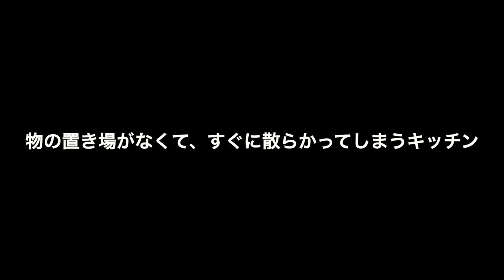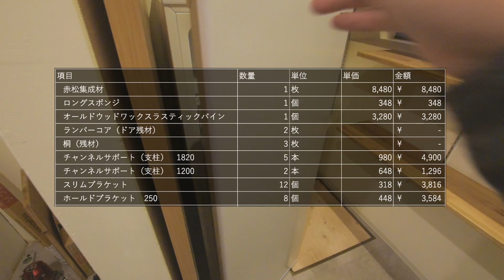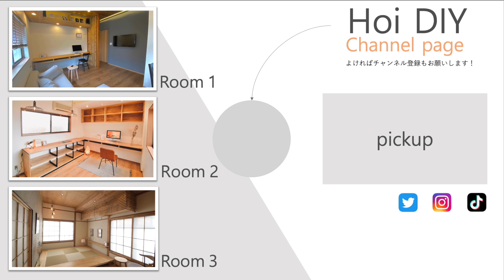【DIY】簡単に壁に固定できる棚で大容量収納部屋の完成 | 秘密の小部屋 仕上編#28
Hoiです。

夢のマイホームを新築することを諦めた兄。
理想の家に住む夢は諦めきれず、中古戸建てを購入して節約しながら
兄弟でフルリノベーションしているシリーズです。

今回でついにパントリールームの完成です！

◯これまでのDIYを一気に見る｜おすすめの動画

DIYは安くできると言いますが、実際のところどうなんだろう？
そんな疑問もあり、1,000万円の節約を目標に日々奮闘しています。

最近のモチベーションは皆さんのいいねやコメントを楽しく読むことなので
気が向いたら反応してもらえると嬉しいです！

◆はじめましての方へ、お勧めのDIY総集編
　◯【DIY】築40年実家 2年間の総集編！兄弟が65万円でまるごとセルフリフォーム！劇的ビフォーアフター

◆おすすめの中古住宅シリーズ
　◯【ルームツアー】絶対に買わない中古物件買いました。なんでここにしたんだろう　#０１